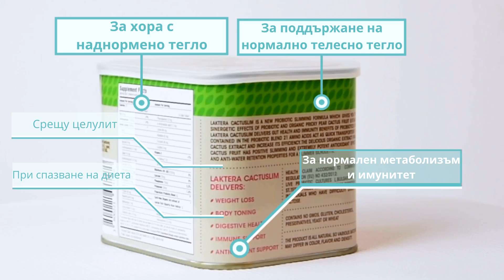ДЕСИ ЦОНЕВА-СТЕФАНОВ: НЕ СЪМ ГЛЕЗЛА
Допълнителна информация за научните разработки и изследвания на фирма “Дафлорн” (за цял свят)

Интервю с Деси Цонева-Стафанов за семейството, в което е израснала, за пътя, който е изминала до тук, за децата и перспективите, които са пред нея.

*От разговора с ХХ, след като кликнете върху цифрите в синьо на интересуващия ви ред, можете да научите:*
00:00:02        Интро